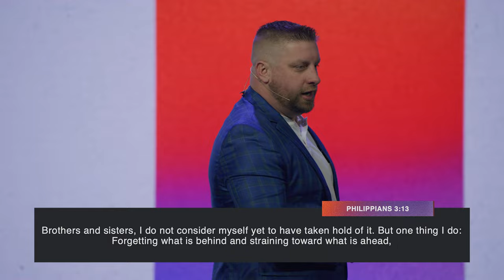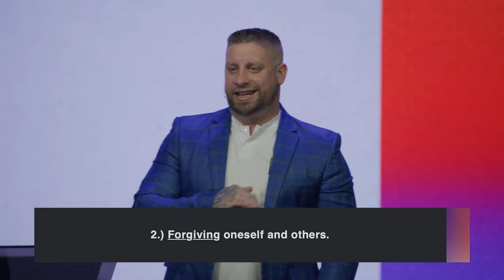Leave The Old Behind | Jon Melander